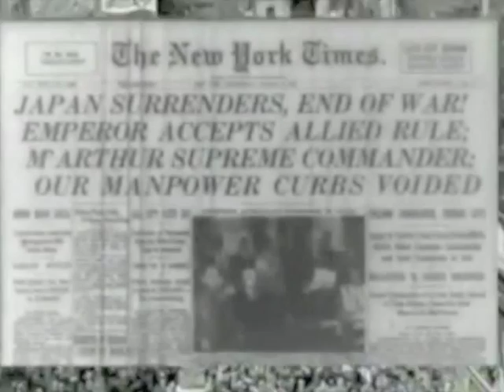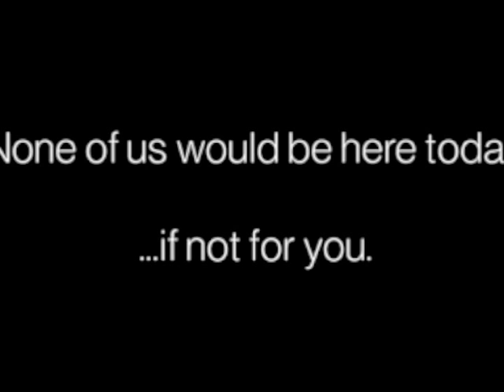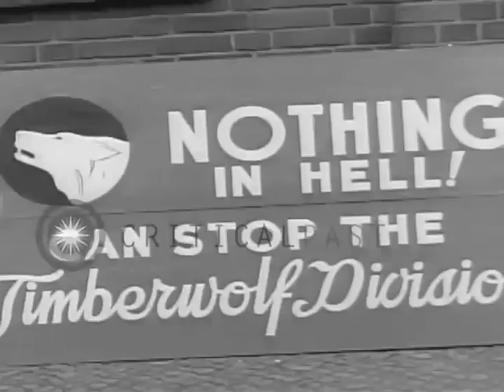V-J Day Commemoration at Chautauqua (2015)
To commemorate the 70th Anniversary of V-JDay, Jon Schmitz, Chautauqua Institution's archivist and historian led a program at the Hall of Christ on Aug. 14, 2015, David Zinman, journalist; Greg Peterson, co-founder of the Robert H. JacksonCenter and World War II vet Bud Horne participated.